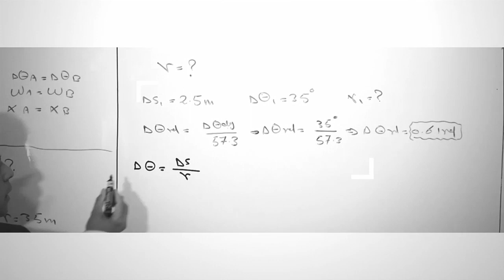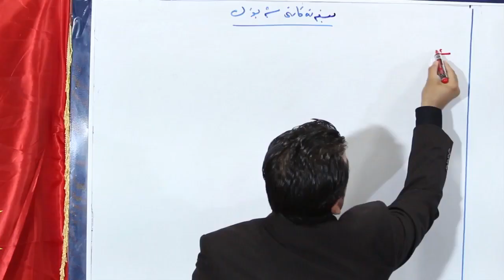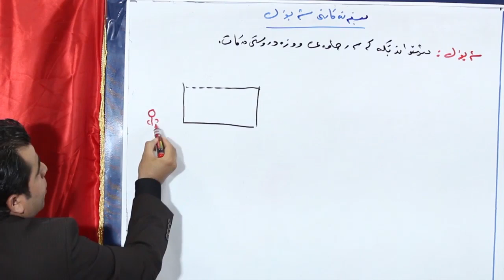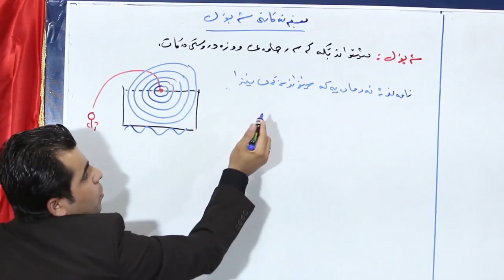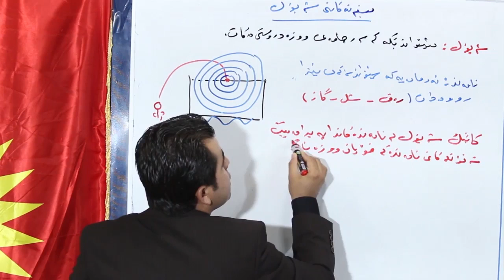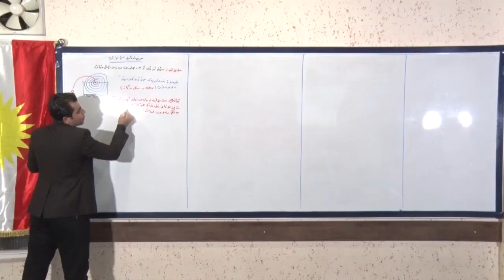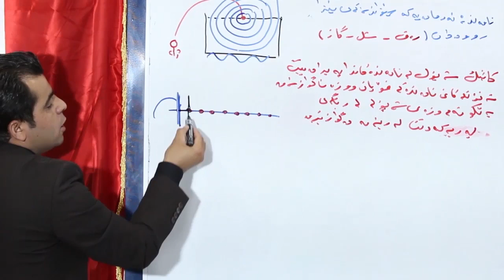سیفه‌ته‌كانی شه‌پۆل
فیزیای پۆلی دوانزه‌ی ئاماده‌یی - مامۆستا هه‌لمه‌ت جه‌بار  - به‌شی سییه‌م - وانه‌ی پینجه‌م ( سیفه‌ته‌كانی شه‌پۆل )